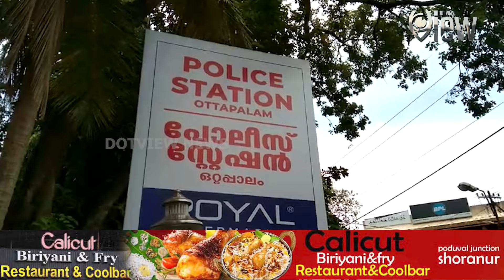ഒറ്റപ്പാലം പനമണ്ണയിൽ അച്ഛനെ വെട്ടി പരിക്കേൽപ്പിച്ച കേസിൽ മകൻ അറസ്റ്റിൽ